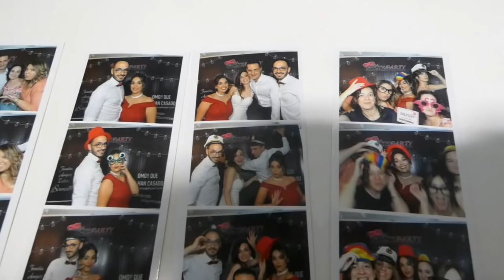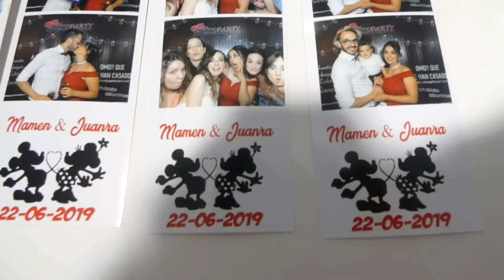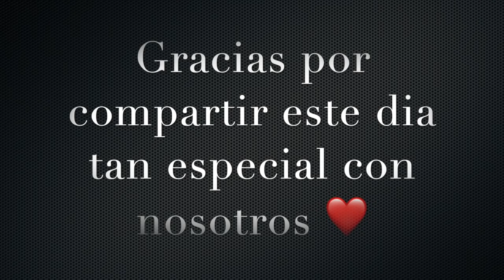COMO ME ARREGLO PARA UNA BODA 👰🏻 🎉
Buenos dias mi solessss!!!
Hoy os enseño cómo me arreglo para una boda después de a ver pasado una mala noche, sin apenas a ver dormido nada de nada!!
Hago un make up sin preparación alguna, me dejo llevar y me queda muy apañado que opinas¿?¿?
os a gustado mi vestido¿?¿

Twiter : @sheiiliina231
21 Buttons : sheiiliina23